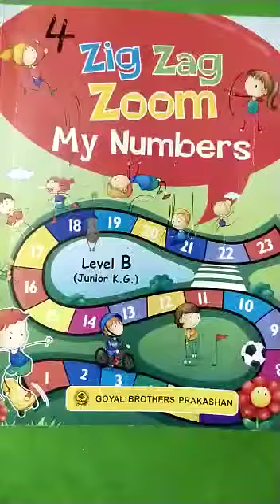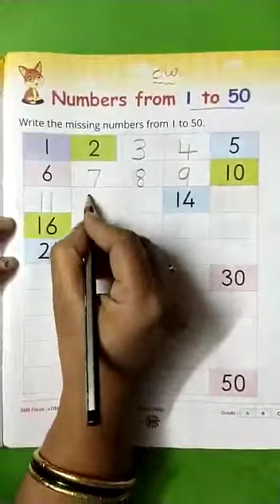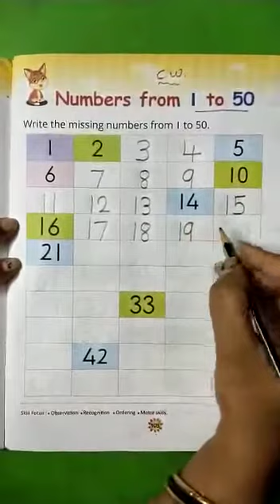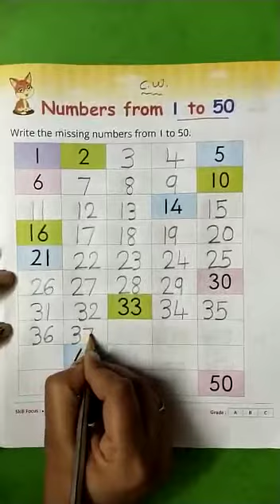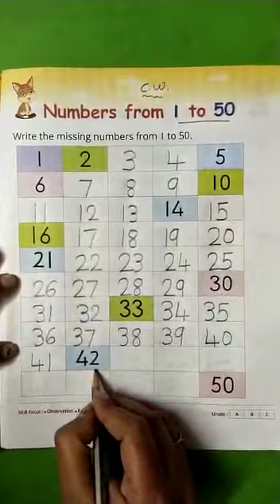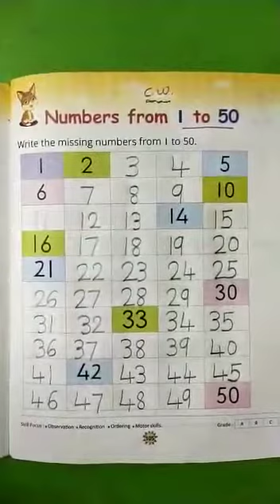Jr k.g - ( Book no -4 write missing no's page no -105 c.w )